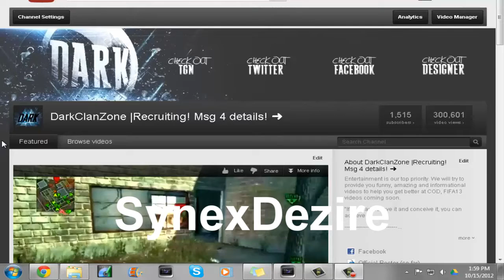Shoutout To Vivid Styles and TheAmaster15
Shoutout To SynexDezire and TheAmaster15